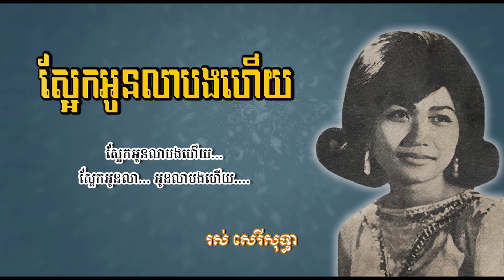ស្អែកអូនលាបងហើយ - រស់ សេរីសុទ្ធា - Sa-ek Oun Lea Bong Heuy - Ros Sereysothea